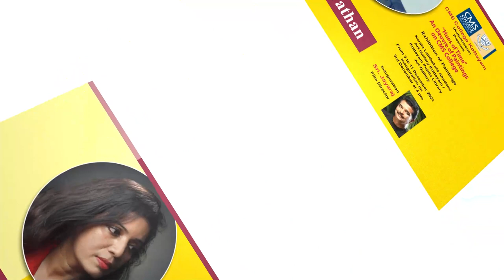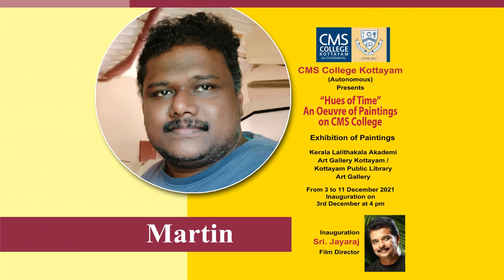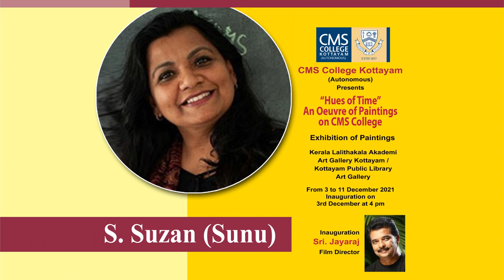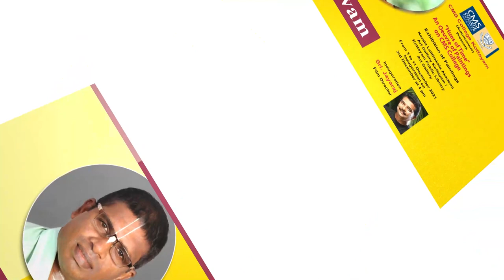"Hues of Time" | CMS College Kottayam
CMS College Kottayam (Autonomous)

Presents

"Hues of Time"
An Oeuvre of Paintings
on CMS College

Inauguration
Sri. Jayaraj

Film Director

Time

10.00 am- 5.30 pm

Date

3 - 11 December 2021

Venue
Art Gallery, Public Library Kottayam